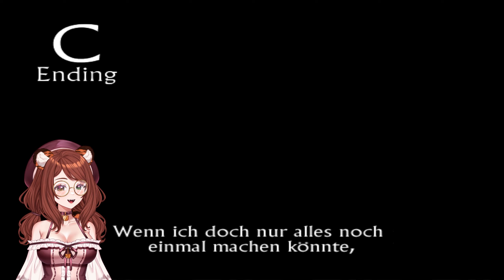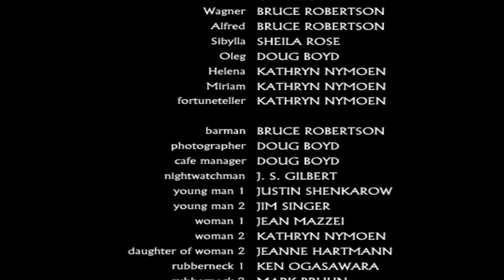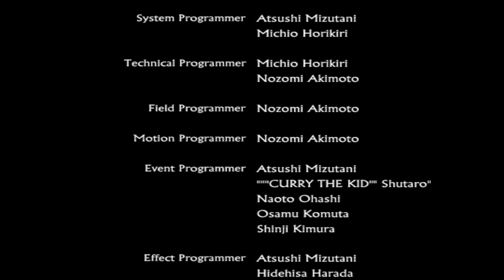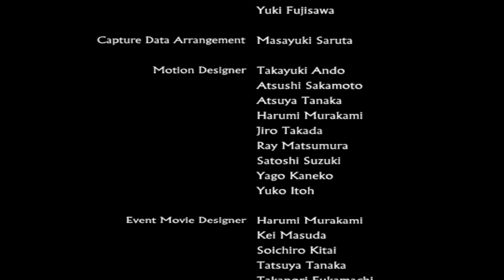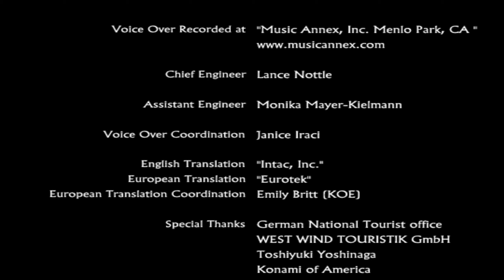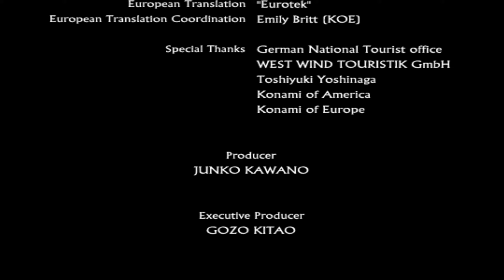SHADOW OF MEMORIES - Rock ’n’ Roll und Fahrerflucht!【Let's Play】#13 ​💎 ENDE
SHADOW OF MEMORIES
Als Eike das Café Sonne verlässt, wird er in den leeren Straßen von einem Attentäter niedergestochen und stirbt.

Eike kommt in der Vorhölle wieder zu Bewusstsein, wo ihm eine geheimnisvolle Stimme erklärt, wie es zu seinem Tod gekommen ist.

Die mysteriöse Stimme bietet Eike an, ihm zu helfen und gibt ihm das Digipad - ein Gerät, mit dem er in die Vergangenheit reisen kann.

Mit seinen neuen Kräften bewaffnet, lässt sich Eike auf ein Katz- und Mausspiel mit seinem Angreifer ein und reist in der Zeit zurück, um seinen Tod in der Gegenwart zu verhindern.

Titel: Shadow of Memories
Genre: Adventure, Horror
Entwickler: Konami Tokyo
Publisher: Konami
Veröffentlichung: 30. März 2001

Besonders vielen Dank an ♡(｡- ω -)

(ฅ'ω'ฅ) Thumbnail: NekotaChin

(ฅ'ω'ฅ) Audio Setup: ShibaMaru_VT